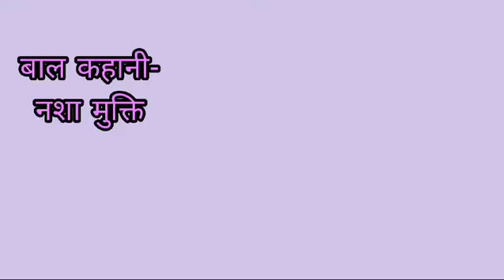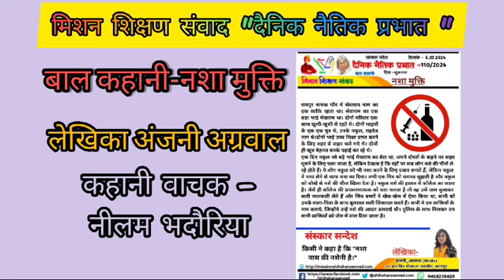नशा_मुक्ति बाल_कहानी दैनिक_नैतिक_प्रभात 110/2024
दैनिक_नैतिक_प्रभात - 110/2024
*05 जुलाई 2024 (शुक्रवार)*

रामपुर नामक गाँव में सेवाराम नाम का एक व्यक्ति रहता था। सेवाराम का एक बड़ा भाई मेवाराम था। दोनों परिवार एक साथ खुशी-खुशी से रहते थे। दोनों भाइयों के एक-एक पुत्र थे, उनके नकुल, सहदेव नाम थे।
दोनों भाई उच्च शिक्षा प्राप्त करने के लिए शहर से बाहर चले गये थे। दोनों ही खूब मेहनत करके पढ़ाई कर रहे थे।
एक दिन नकुल जो बड़े भाई मेवाराम का बेटा था, अपने दोस्तों के कहने पर बाहर घूमने के लिए चला जाता है, लेकिन देखता है कि वहाँ पर सब लोग नशे की चीजें ले रहे होते हैं। ये लोग नकुल को भी नशा करने के लिए दबाव बनाते हैं, लेकिन नकुल ने नशा लेने से साफ मना का दिया।
तभी एक मित्र को शरारत सुझती है और नकुल को धोखे से नशे की चीज खिला देता है। नकुल नशे की हालत में कॉलेज आ जाता है। जैसे ही कॉलेज की प्रधानाध्यापक को पता चलता है तो वह उसे पास बुलाकर सारी जानकारी लेते हैं और जिन बच्चों ने खेल-खेल में ऐसा किया था, सभी को उनके माता-पिता के साथ बुलाकर सारी शिकायत करते हैं। सभी ने उन व्यक्तियों के नाम बताये, जिन्होंने उन्हें नशे की आदत डलवाई थी। पुलिस के साथ मिलकर उन सभी व्यक्तियों को जेल में डाल दिया जाता है।

संस्कार सन्देश-
किसी ने कहा है कि "नशा नास की नसेनी है।"

लेखिका-
अंजनी_अग्रवाल (स०अ०)
उच्च प्रा० वि० सेमरुआ सरसौल (कानपुर नगर)

जनपद- फतेहपुर (उ०प्र०)

✏️संकलन
📝 टीम